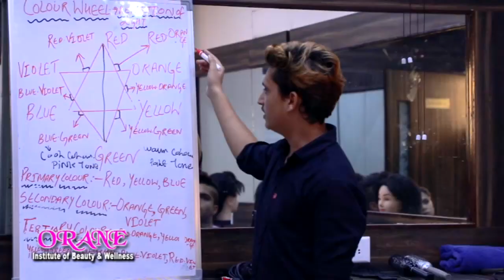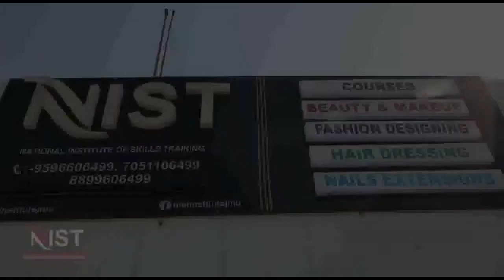Aam Admi Party Protest Against Aganipath Scheme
Protest Against
Aganipath Scheme